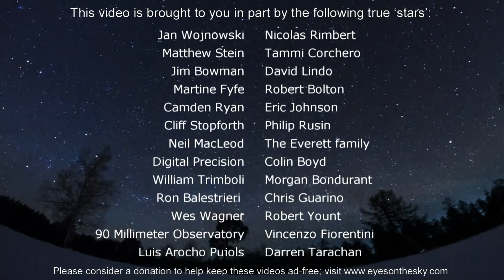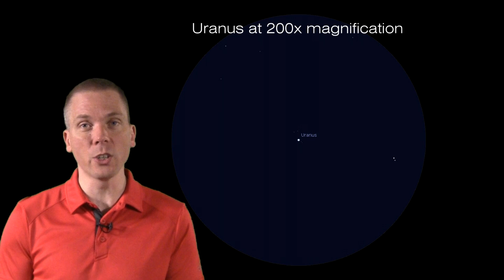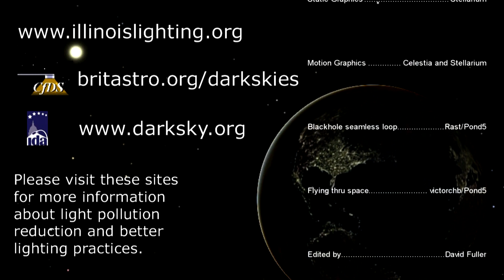EOTS: Lunar eclipse, Uranus opposition AND Draconid meteors (10/6-10/12)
The Moon is eclipsed this week by the Earth, which casts it's shadow onto the lunar surface. The normally white and grey satellite will turn reddish thanks to the refraction of sunlight around/through Earth's atmosphere. Nearby during the eclipse is Uranus, that was at opposition the night before. Learn where to find this planet even after the Moon has moved out of that part of the sky. And the Draconids meteor shower might cause a bright streak or three to light up in the sky during the eclipse. See what's up in the night sky every week with "Eyes on the Sky" videos, astronomy made easy.